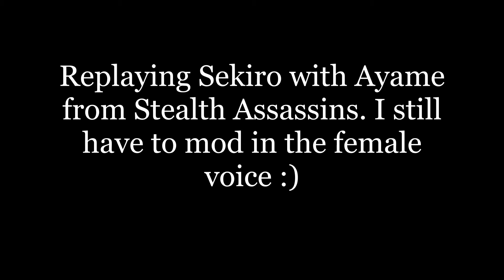Sekiro: Ayame from Tenchu Stealth Assassins mod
This is why is why I  got the PC version of Sekiro. Tenchu Stealth Assassins was one of my favourite PSone games so I'm playing Sekiro as her. Still need to put the female voice in :)